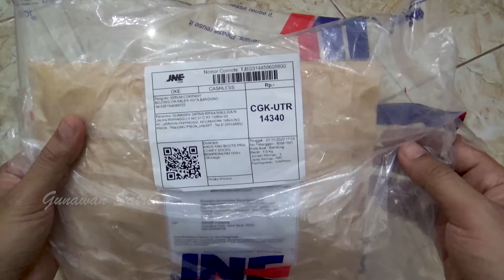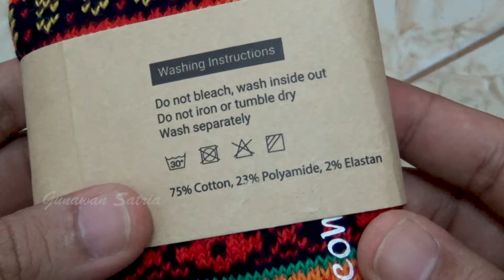Comfysocks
Bohemian Pattern Socks - Orange

DESCRIPTION
Designed with bohemian orange pattern, the unique style is a great pair with the vintage clothes. This pair brings you by the ultimate comfort and warmth to your feet.

Unisex
Color: Orange, navy, red, black
Thickness: Medium
Details: 75% Cotton, 23% Polyamide, 2% Elastan
Size: EUR 43 - 47 / US 8.5 - 13

Songs:
Highway One - Steve Adams.mp3